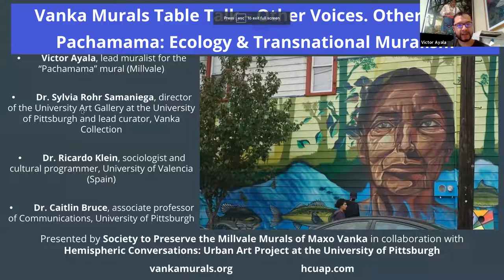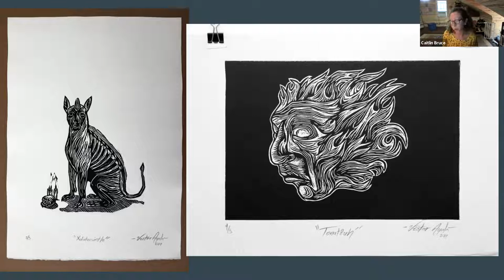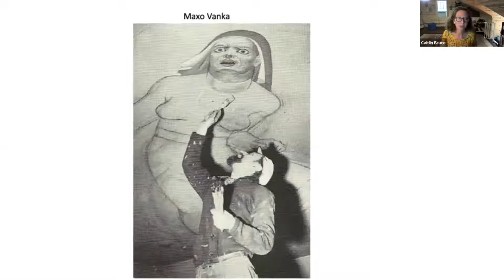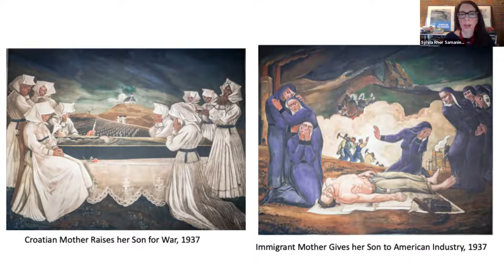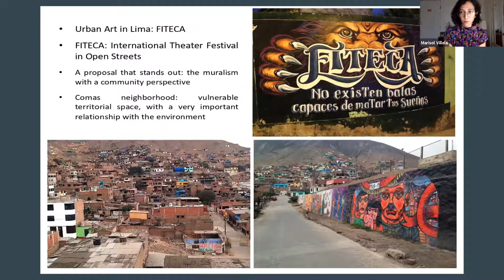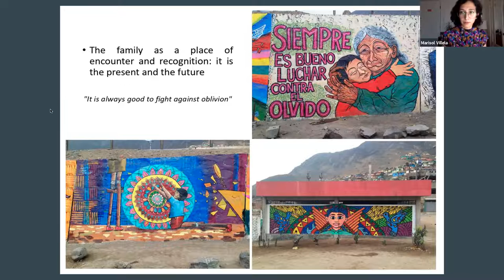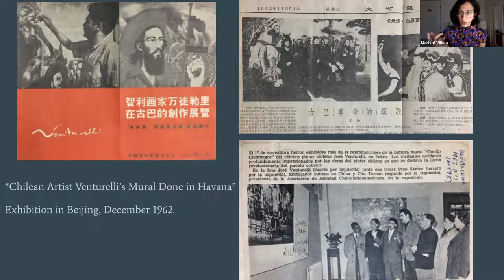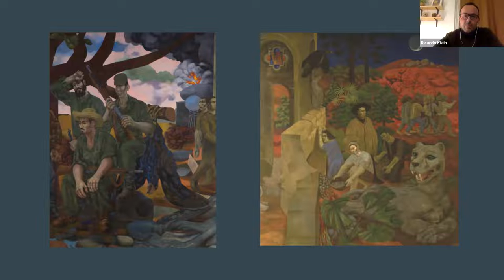Vanka Murals Table Talk - Other Voices. Other Walls.: Pachamama - Ecology & Transnational Muralism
Presentations by:
Victor Ayala, lead muralist for the “Pachamama” mural (Millvale)
Dr. Sylvia Rohr Samaniega, director of the University Art Gallery at the University of Pittsburgh and lead curator, Vanka Collection
Dr. Ricardo Klein, sociologist and cultural programmer, University of Valencia (Spain)

Marisol Villela Balderrama, PhD, History of Art and Architecture, University of Pittsburgh in progress

Dr. Caitlin Bruce, associate professor of Communications, University of Pittsburgh

Bilingual presentation begins at 3:45.